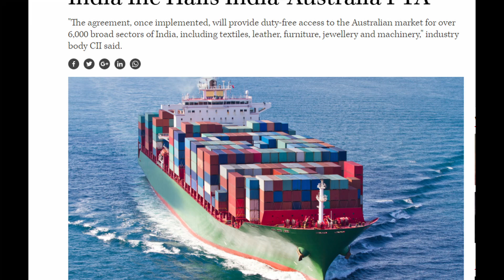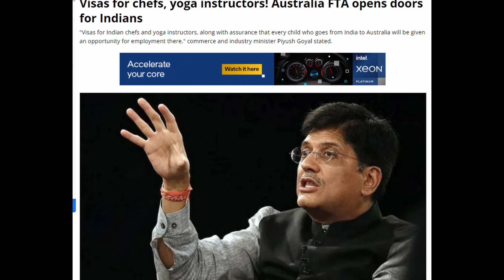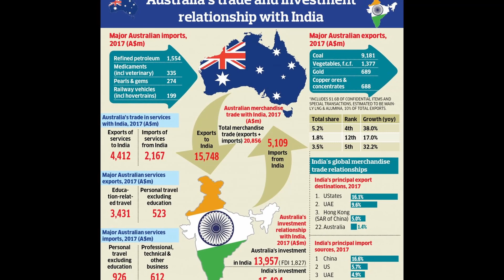அடுத்த ஆபரேசன் ஆரம்பம்: அடிமடியிலேயே கை வைத்த இந்தியா; சோலியை முடித்த மக்கள் | Tamil | Mic Mohan